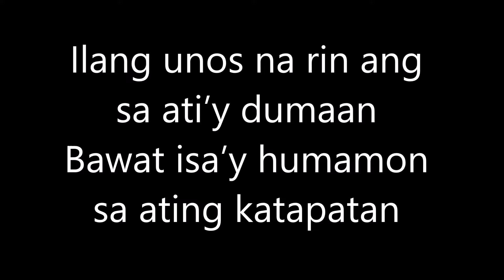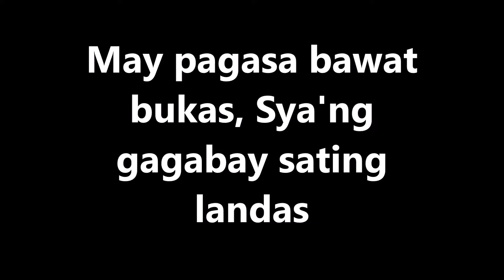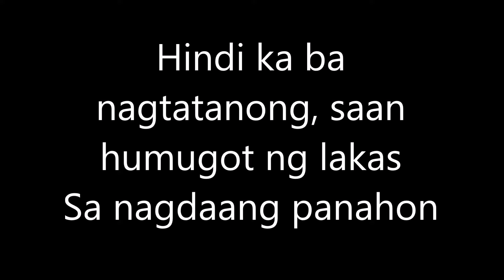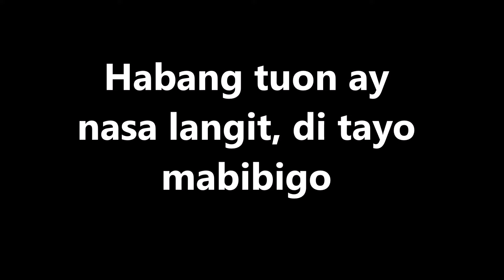Basta't Tayo'y Sama Sama with Lyrics